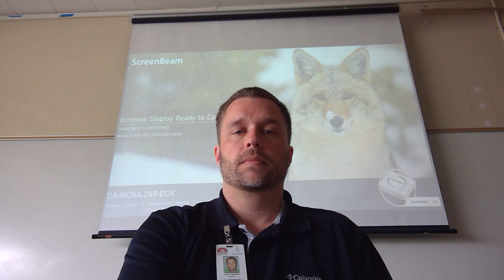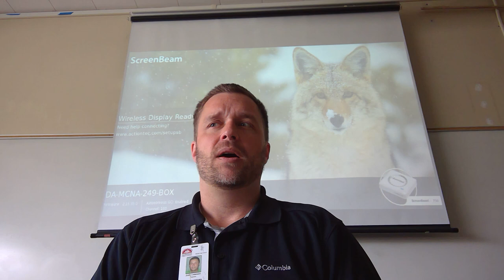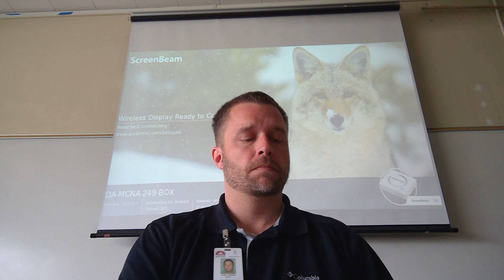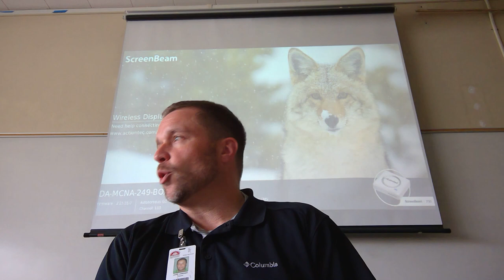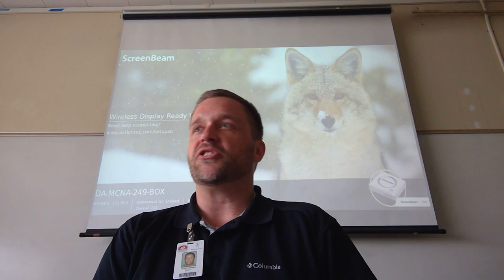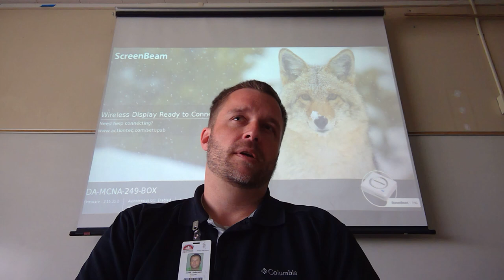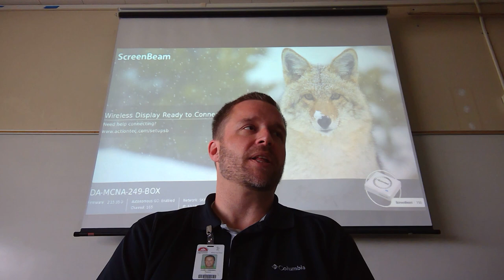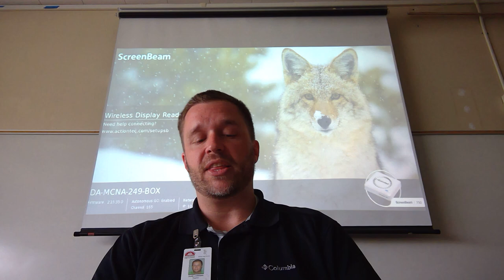Between the World and Me Part 1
Discussion of Coates's "Between the World and Me", pages 5-12. Filmed 3rd period on May 1, 2018.